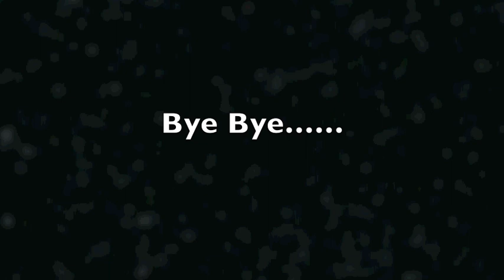Salsation in China 2012 Alejandro Angulo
This video is a mix of shorts clips from the biggest fitness convention in China, the PIMCC, together with the Salsation team!
I will post the videos from the classes soon!